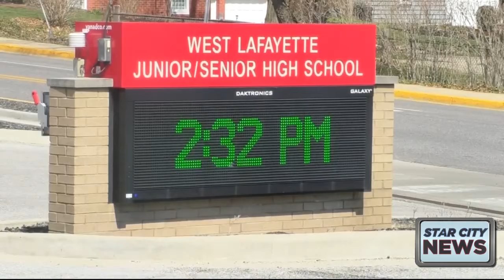Tippecanoe County Teachers Will Gather Outside of Their Buildings To Send a Message to Lawmakers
Many teachers throughout the state of Indiana believe that schools aren’t getting enough public funding. They are asking state legislators to rethink the way they budget public education.